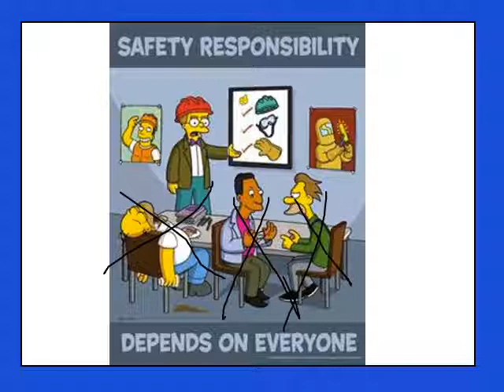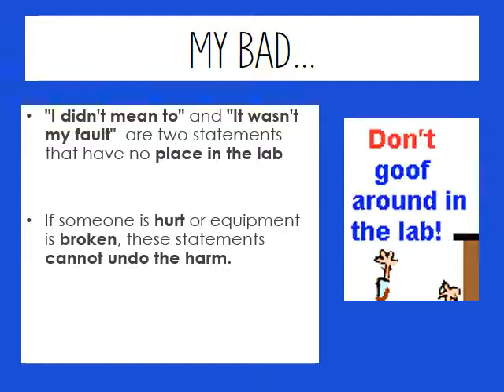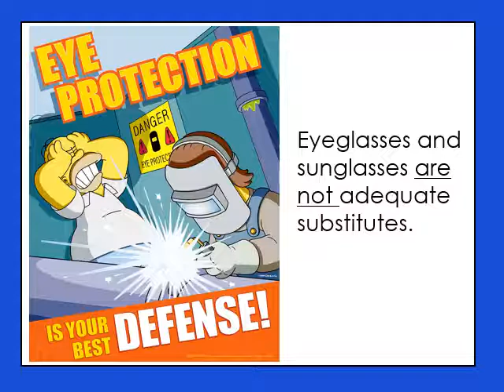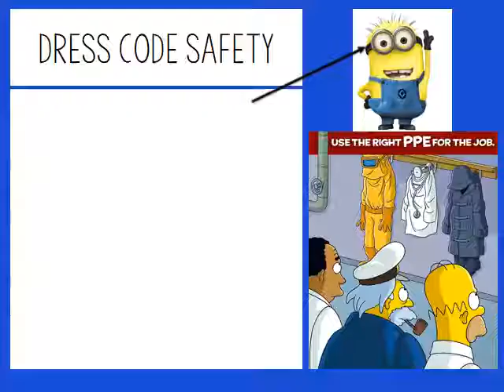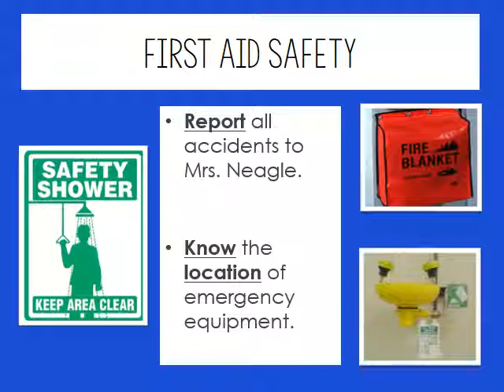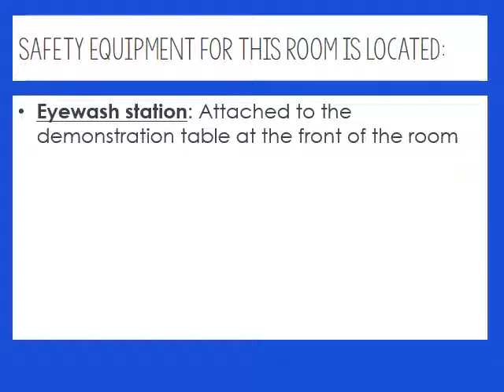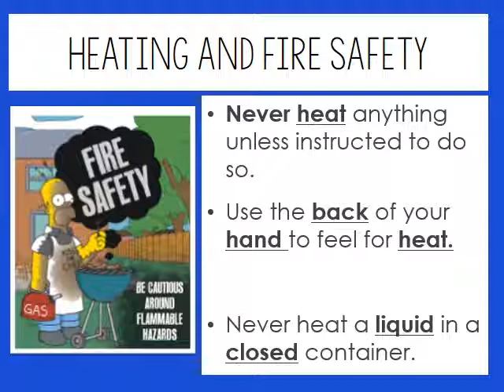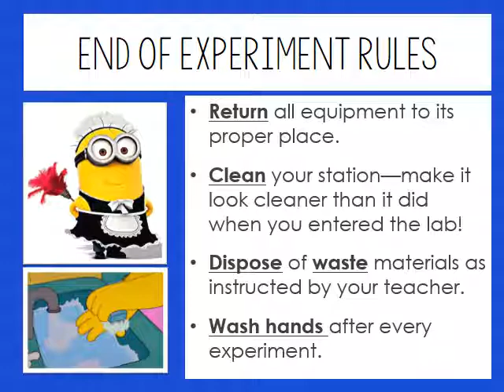Lab Safety Lecture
Use this video to fill in your guided notes, which can be found on the class website if you lost your copy.